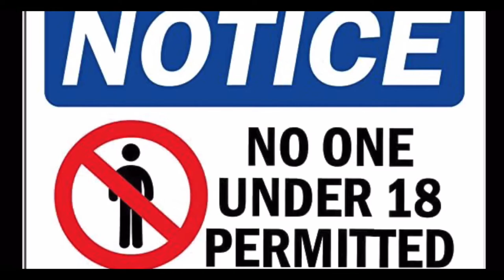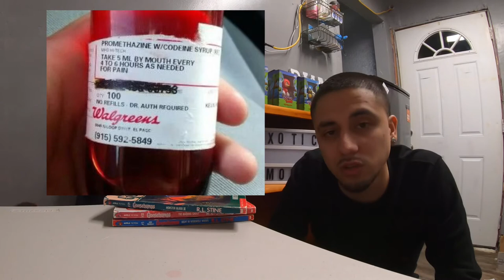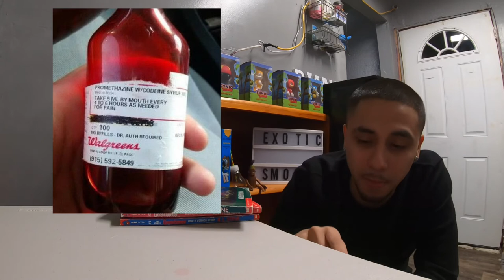Story Time: My First Time Trying Lean (Promethazine w/ Codeine)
Story about my first time trying lean back in 2007 when I was a youngsta. Back in the day we used to call it “Boe” Not lean or dirty sprite.

⚠️{Intended For 18 years or Older}